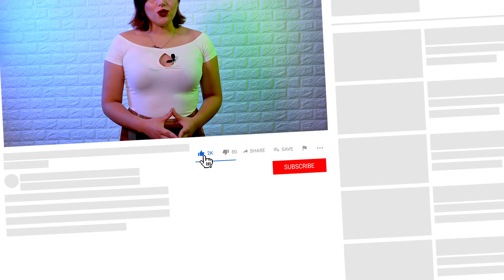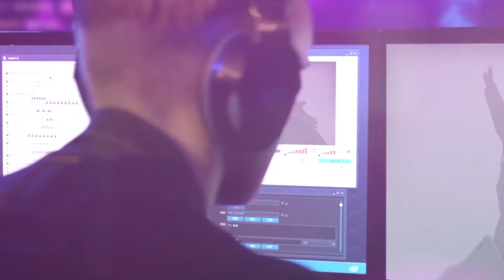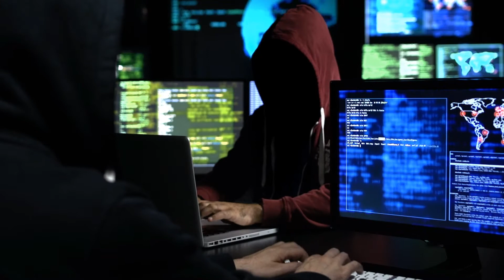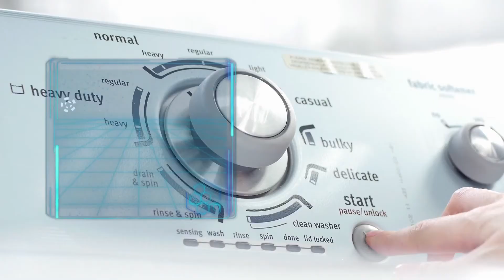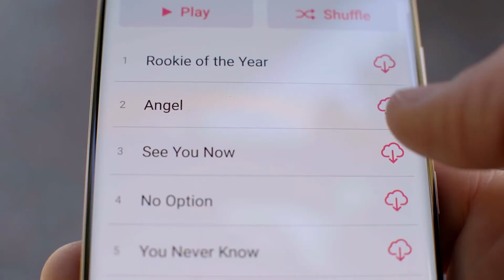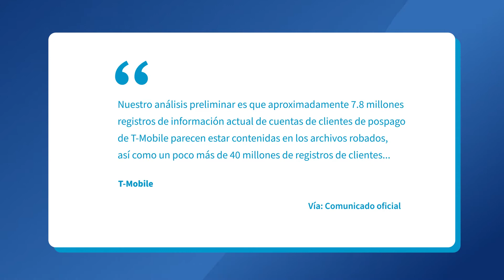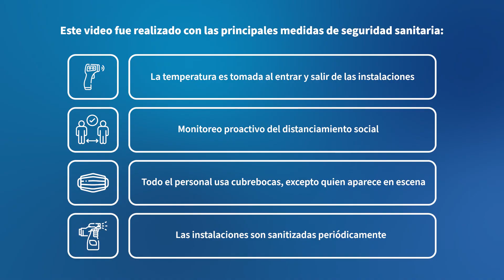T-Mobile: Roban información de 48 millones de clientes | Quanti News, 23 de agosto de 2021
Quanti News del 16 al 22 de agosto de 2021

00:40 Nueva vulnerabilidad en dispositivos Fortinet
01:50 Hackers amenazan con revelar información de Intel y AMD
03:00 Apple lanza parche de emergencia para MacOS
03:45 Vulnerabilidad de Realtek afecta millones de dispositivos IoT
05:08  La nube de vigilancia de ThroughTek’s Kalay es vulnerable
06:20 Filtran información de 48 millones de clientes de T-Mobile